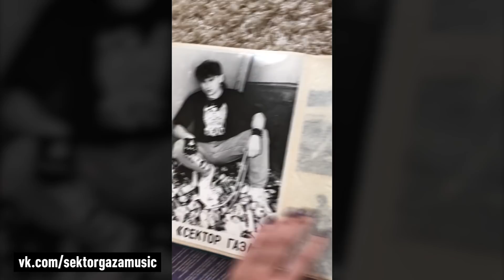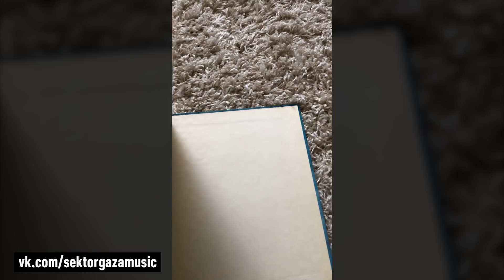Экскурс по личным вещам Юрия Хоя: Часть первая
Видеообзор личного фотоальбома и рукописей Юрия Хоя от Ирины Клинских.